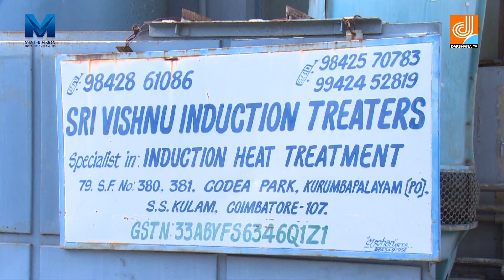SAFALAMEE YATHRA INTERVIEW WITH MADHU | MASTER VISION PROGRAM | DARSHANA TV